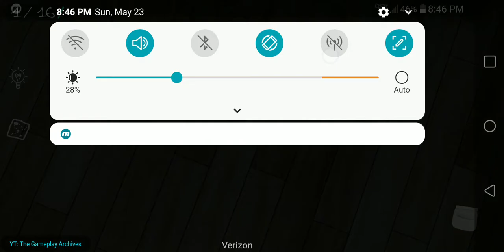Bungu - The Horror Game 2021 Pro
App/Game Description:
You wake up in a bed and you can't remember a thing. You realize that you have been captured by a terrorist organization that plans to destroy humanity using its weapons on a large scale. One of them is still being created: they call it "Bungu", a demonic creature made by their science district. While working on it alone at night, a scientist gave it the ability to pass through certain types of material, including the material of its cell where it was locked ... The alarm went off 10 minutes before you woke up and the terrorists left the place until they found a safe way back. You are left alone in this place with Bungu looking for you ... You can escape or explore, but keep in mind that terrorists will return at one point or another and finish what they started.

Endless possibilities ...

Choose your difficulty (exploration mode if you are too afraid) and put on your headphones: you are ready for a moment of intense immersion.

You can save your game and load it anytime!

Pro version:
- All cheats are unlocked
- No need to watch an ad to revive
- No advertising (except in the museum)
- All hints are free: never get stuck in the game
- You still have access to the museum if you want to find its secret